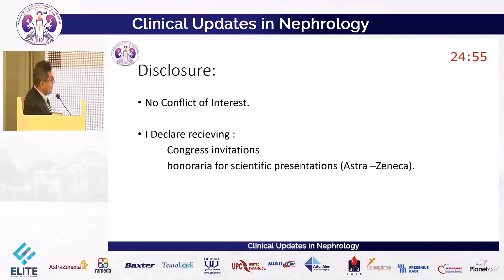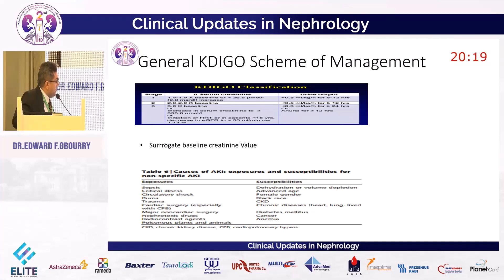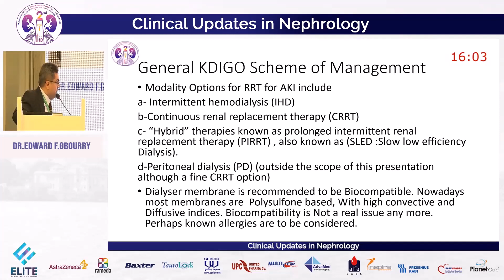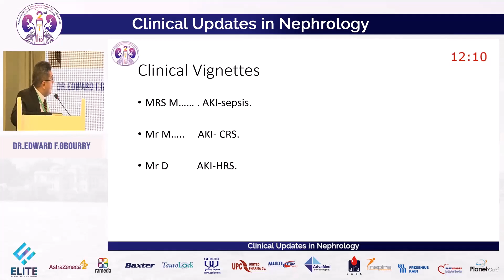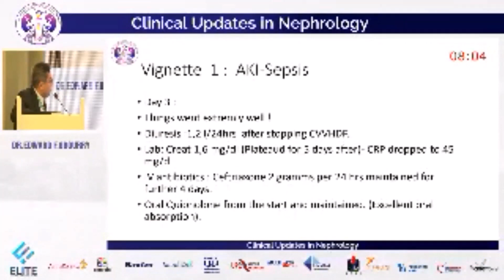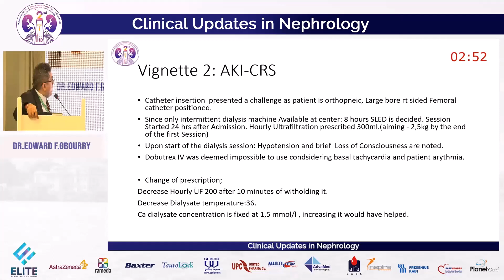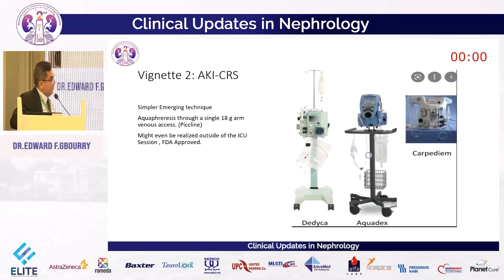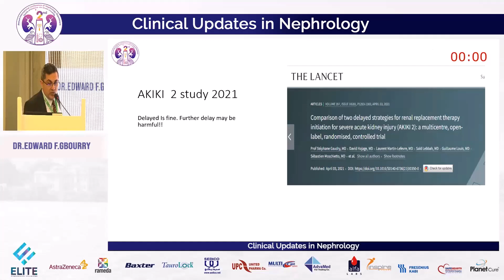Dr. Edward Bourry (RRT IN AKI Intuitive or counter intuitive)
clinical updates in nephrology  ASU 2022 conference